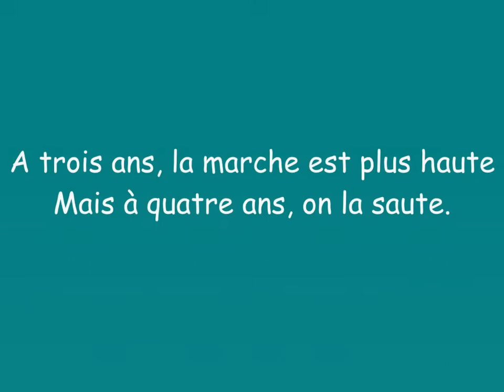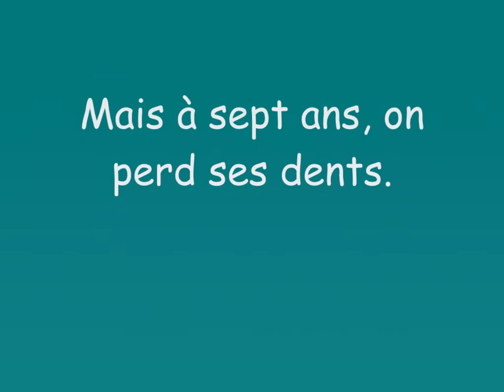Poésie - A sept ans